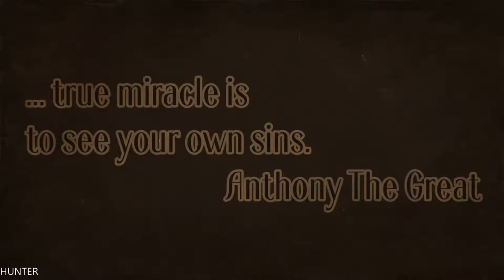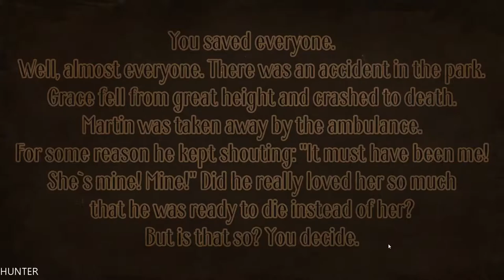Cilenced: The House Gameplay Walkthrough Part 1 - Episode 1 GTX1080TI (1080p60FPS)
Meet Ashly, our Visual Novel main character. She and her classmates want to celebrate the birthday of their mutual friend, a famous teen idol of the school Grace. That will be fun. But there is no time to play games. Because tonight Ashly will have some work to do. The ghosts of the past will pay her a visit. She needs to survive the night in an old abandoned house and complete an ancient ritual to get rid of vengeful spirits. Welcome to the world of fear and madness. Lonely mysterious place awaits you to step in the dark realm of nightmare. Will you help Ashley complete her mission? Will you survive?

PC Specs:
- CPU: INTEL Core i7 7700K (4.6GHZ)
- MAINBOARD: ASUS ROG MAXIMUS X HERO
- RAM: G.Skill Ripjaws V 16GB (4X 8GB) DDR4 3400 Mhz
- VGA: ASUS ROG GTX 1080TI Gaming  11G
- SSD: Samsung 850 Evo 500GBX2
- HDD: WESTERN DIGITAL 3X4 TB SATA III HDD 128MB
- CASE: CORSAIR 600T WITHE
- PSU: Corsair HX1000i 1000W Platinum
- CPU COOLER: Corsair Hydro Series H100i GTX